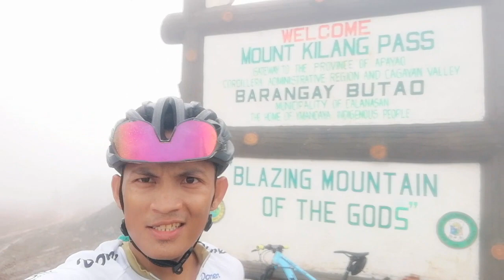ILOCOS NORTE & APAYAO ROAD. UPHILL RIDE / EXPLORING MT. KILANG PASS